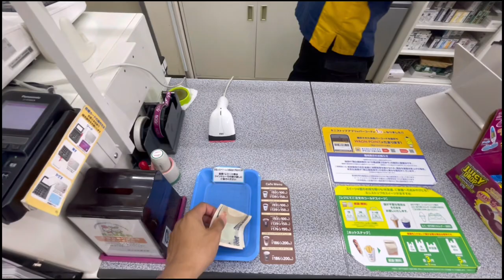Day 2 sa bagong trabaho | japanese and filipino family